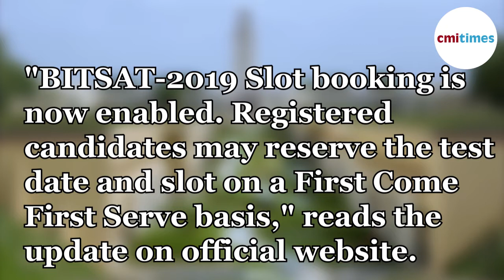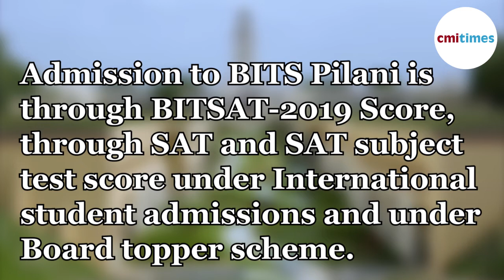BITSAT 2019 Slot Booking Begins, Admit Card To Be Released Next Week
Slot booking for BITSAT 2019 has begun. Candidates can now book the date and time of the exam at the official website of the exam. "BITSAT-2019 Slot booking is now enabled. Registered candidates may reserve the test date and slot on a First Come First Serve basis," reads the update on official website. BITS Pilani had already released the centre allotment for registered candidates for BITSAT 2019 on the official website. Candidates who have already registered for the exam can check the address for exam centres.

BITSAT Slot Booking
Candidates can reserve their exam date and time till April 12.

Candidates who reserve their exam dates today can download their admit cards next week. The admit cards will be released on the official portal on

April 12 and will be available for download till May 10.

BITSAT or BITS Admission Test is conducted for admission to Integrated First Degree programme of BITS Pilani, at Pilani campus, Goa campus, and Hyderabad campus. Admission to BITS Pilani is through BITSAT-2019 Score, through SAT and SAT subject test score under International student admissions and under Board topper scheme.